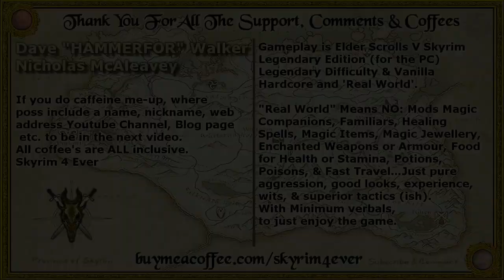Skyrim Ebony Bow On Level 1 Legit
SKYRIM How To Get The Ebony Bow On Level 0 … Oh So Easily

ALL Gameplay Is: Elder Scrolls V: Skyrim
Legendary Edition (for the PC) … Vanilla
Legendary Difficulty
Hardcore and 'Real World'.

"Real World" Meaning:
No Mods, No Companions, No Familiars, No Magic, No Healing Spells, No Magic Items, No Magic Jewellery, No Enchanted Weapons or Armour, No Food for Health or Stamina, No Potions, No Poisons, & No Fast Travel.
Just pure aggression, good looks, experience, wits, and superior tactics…(ish).
With Minimum verbals, to just enjoy SKYRIM The Best Game Ever.

If you do caffeine me-up, where poss, include a name, nickname, web address, Youtube Channel, Blog page etc. to be in the next video.
All coffee's are ALL inclusive.
Skyrim 4 Ever